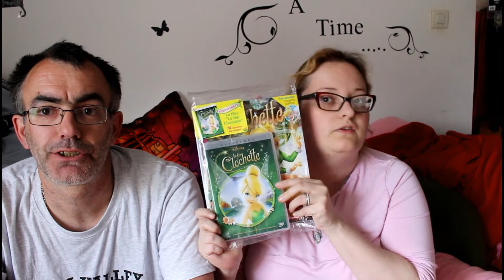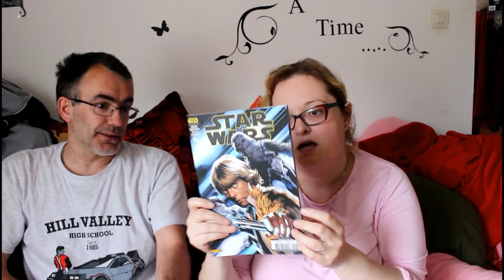HAUL NOZ ET CASH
Nous sommes un couple marié depuis plus de dix ans qui partageons notre passion et nos trouvailles, en attendant que bébé arrive!

⇩⇩⇩Liens utiles/cités⇩⇩⇩

⇩⇩⇩ Liens utiles : ⇩⇩⇩
Bon plan pour gagner des sous en passant des commandes: